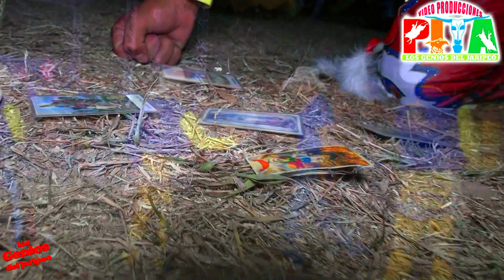!!NADIE PUEDE CONTRA ELLO¡¡S rancho el 50 vs.rancho los debastadores en san miguel,gro.2022.